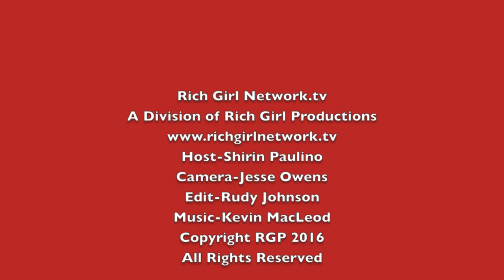73rd Annual Golden Globe Review With Shirin Paulino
Its the kick off to Awards Season with the  73 rd Annual Golden Globe Awards, And the race is on.